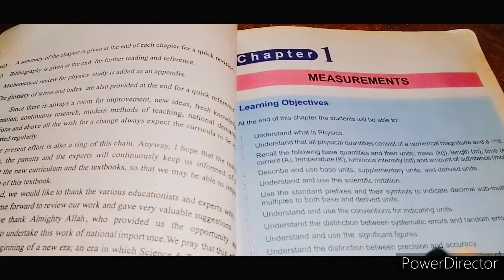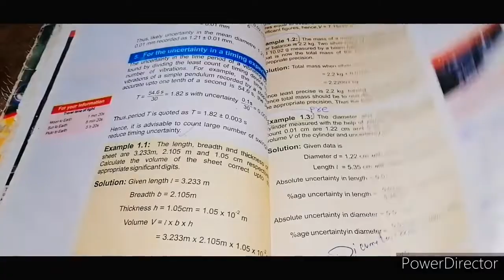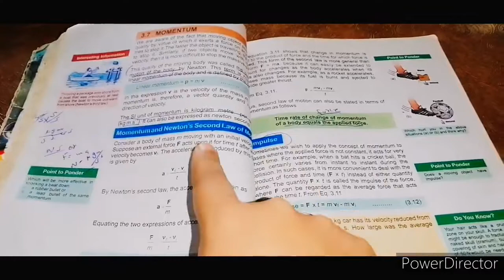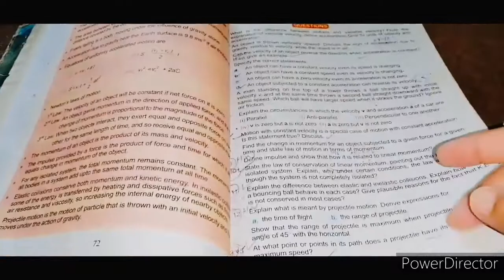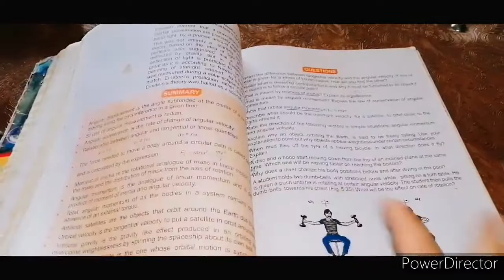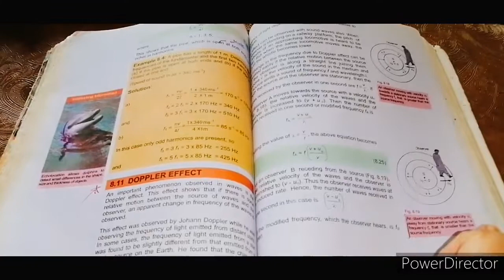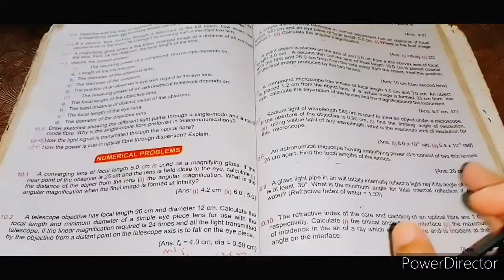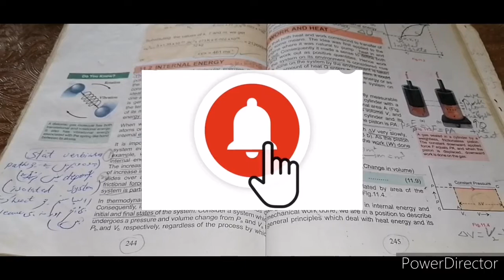Important long questions || Whole Book || Part 1 || Physics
For F.Sc /Ics || 1st year || Physics